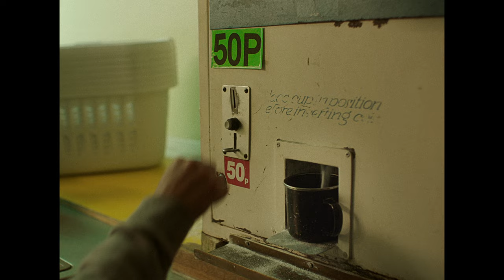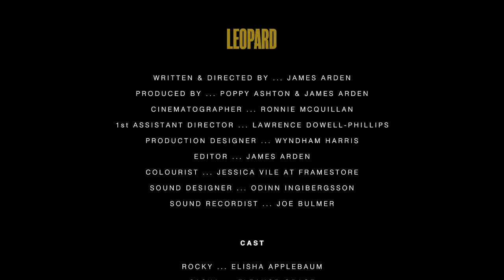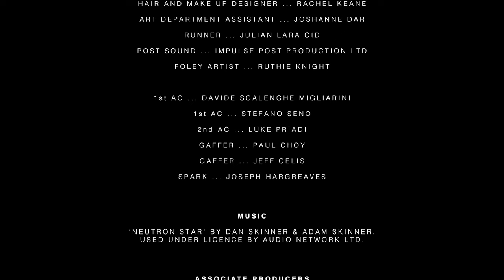LEOPARD | Short Film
LEOPARD
Synopsis: Rocky, a born-and-bred London teenager, begins to question the strict routine set by her father - as well as deeper feelings about her own identity - after meeting a free-spirited girl in a local launderette.

Writer/Director - James Arden
Produced by - James Arden, Poppy Ashton
DOP - Ronnie McQuillan
1st AD - Lawrence Phillips

Cast:
Elisha Applebaum - Rocky
Eleanor Grace - Sasha
Nicholas Clarke - Dad
Geoffrey Maccarthy - Daniel